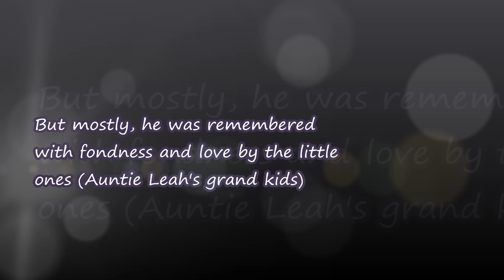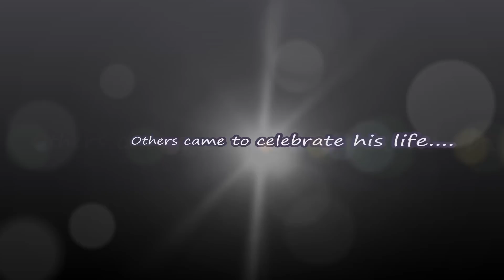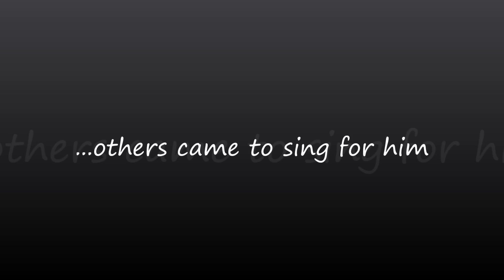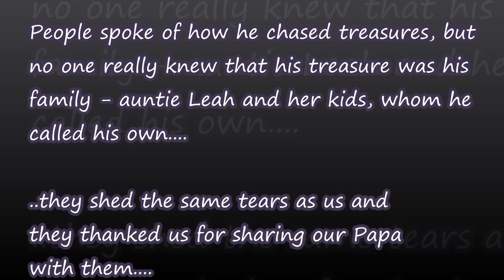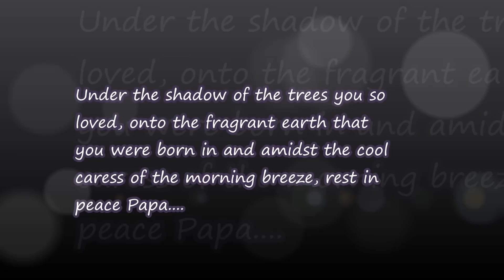PAPA MACKAY SEND OFF